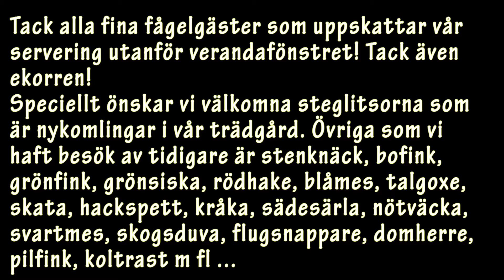Gäster hemma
Fåglar och en hungrig ekorre besöker vår servering i trädgården.